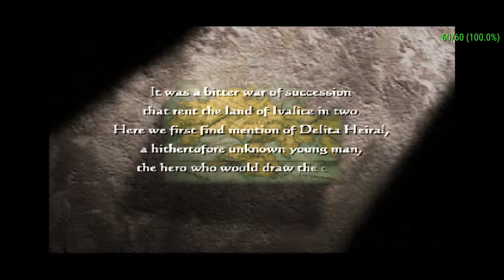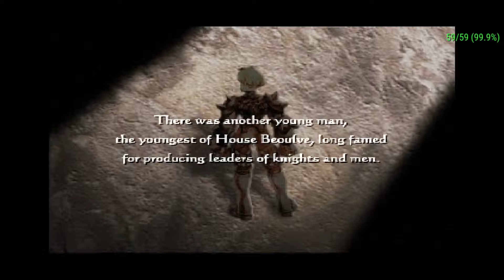FFT: WotL (part 1) - 1 / 5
First ever stream of Mister C's channel.